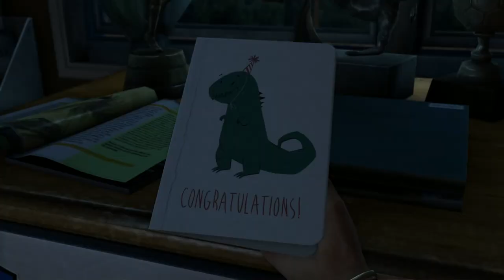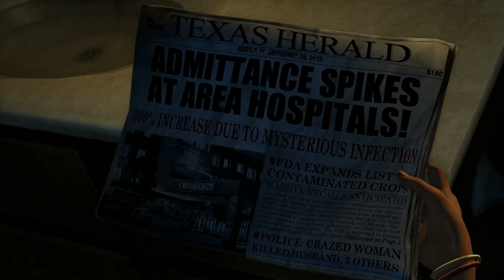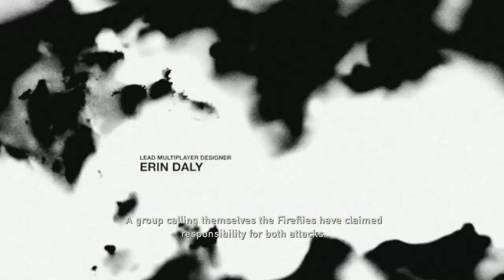THE LAST OF US - Part 1 - adamduh streams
My first live stream in FOREVER!! Let's celebrate the announcement of The Last Of Us Part 2 with a live stream on SURVIVOR MODE!

The Last of Us is an action-adventure survival horror video game developed by Naughty Dog and published by Sony Computer Entertainment. It was released for the PlayStation 3 in June 2013. In the game, players control Joel, a man tasked with escorting a teenage girl named Ellie across a post-apocalyptic United States. The Last of Us is played from a third-person perspective; players use firearms and improvised weapons, and can use stealth to defend against hostile humans and cannibalistic creatures infected by a mutated strain of the Cordyceps fungus. "Listen Mode" allows players to locate enemies through a heightened sense of hearing and spatial awareness. Weapons can also be upgraded using items scavenged from the environment. In the game's online multiplayer mode, up to eight players engage in co-operative and competitive gameplay in recreations of single-player settings.

Development of The Last of Us began in 2009, soon after the release of Naughty Dog's previous game, Uncharted 2: Among Thieves. The relationship between Joel and Ellie was the central focus of the game, with all other elements developed around it. The team chose actors Troy Baker and Ashley Johnson to portray Joel and Ellie respectively, who provided voice and motion capture for the roles. Both assisted creative director Neil Druckmann with the development of the characters and story. The original score was composed and performed by Gustavo Santaolalla.

Following its announcement in December 2011, The Last of Us was widely anticipated. It was acclaimed by many reviewers, with praise particularly directed at its characterization, subtext, exploration of the human condition, and depiction of female characters. The Last of Us became one of the best-selling PlayStation 3 games, selling over 1.3 million units in its first week, and over eight million units within fourteen months. Considered to be one of the greatest video games of all time, it won year-end accolades, including multiple Game of the Year awards from several gaming publications, critics, and game award shows, making it one of the most awarded games in history. After the game's release, Naughty Dog released several downloadable content additions; The Last of Us: Left Behind added a new single-player campaign, taking place both before and during the main story, featuring Ellie and her best friend Riley. An updated version, The Last of Us Remastered, was released for the PlayStation 4 in July 2014. A sequel, The Last of Us Part II, was announced in December 2016.